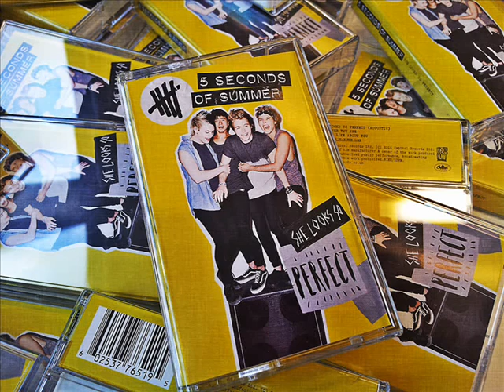Pizza - 5 Seconds Of Summer (Official)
This song was on a cassette tape available only to the UK for 'Record Shop Day' and this is a secret track on it.